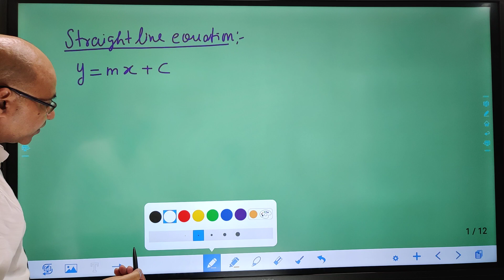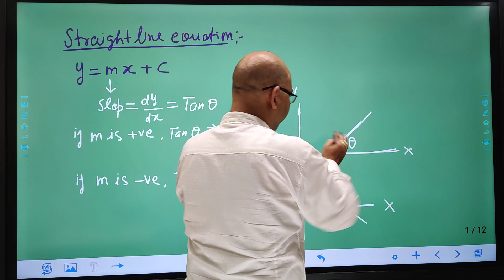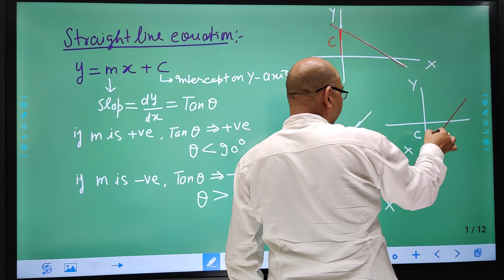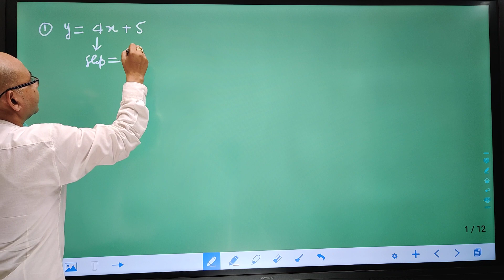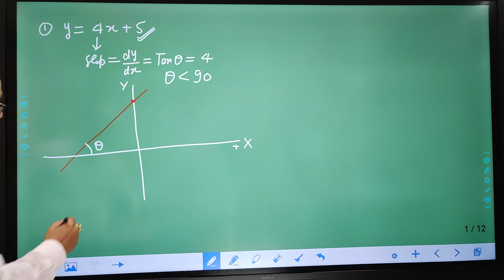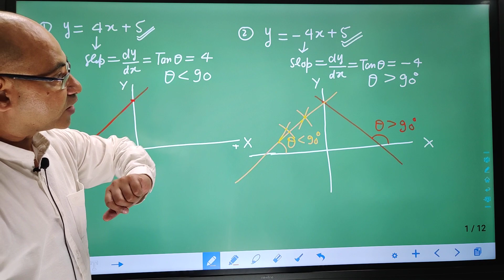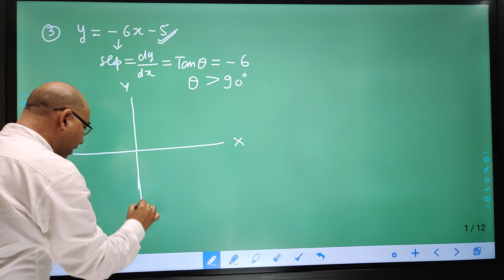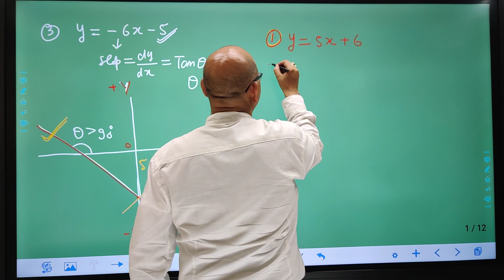28 August 2020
𝐉𝐨𝐢𝐧 𝐐𝐮𝐞𝐬𝐭𝐢𝐨𝐧 𝐏𝐫𝐚𝐜𝐭𝐢𝐜𝐞 𝐁𝐚𝐭𝐜𝐡
𝐒𝐭𝐚𝐫𝐭𝐢𝐧𝐠 𝐅𝐫𝐨𝐦 𝟓 𝐉𝐚𝐧𝐮𝐚𝐫𝐲
✅ 𝟏𝟎𝟎 𝐃𝐚𝐲𝐬 | ✅ 𝟏𝟎𝟎𝟎𝟎𝟎 𝐐𝐮𝐞𝐬𝐭𝐢𝐨𝐧 𝐅𝐫𝐨𝐦 𝐍𝐂𝐄𝐑𝐓
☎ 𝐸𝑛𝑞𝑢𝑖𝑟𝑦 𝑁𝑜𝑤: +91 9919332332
🌐𝑤𝑤𝑤.newspeedinstitute.in
❤️ Follow Us On

About Institute
Today is the age of fast and rapid changes. In order to facilitate students with the latest methodology of testing and evaluation in competitive examination segment in India. Best NEET Coaching Institute in Kanpur New Speed Institute, Join now. we are Providing the best NEET preparation for Classroom + e-Learning division through its first venture Classroom + Online Test Series and Assessment. and all the things which is important for medical preparation. and Take the Online Test and get Instant Scholarship up to 90% , our best experience faculty and their teaching methodologies are focused on overall goal and support to the Medical aspirants. so without any hesitation Join now Best Coaching Institute for NEET – 2021-22

Lecture Coverd 👇 these points

Find us Search on YouTube
  Best Neet Coaching In Kanpur
  NEET Coaching In Kanpur
  Best coaching for neet
  Best Physics Teacher in Kanpur
  Best medical coaching in Kanpur
  NTS 50 Test Series
🌐𝑤𝑤𝑤.newspeedinstitute.in
❤️ Follow Us On

Best Online Coaching In kanpur,